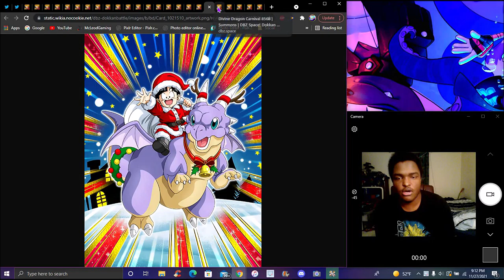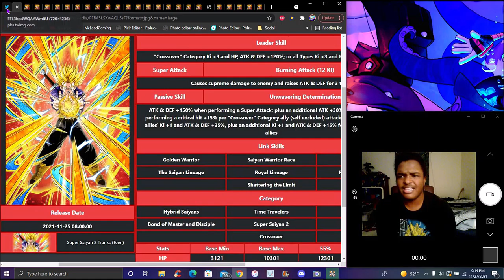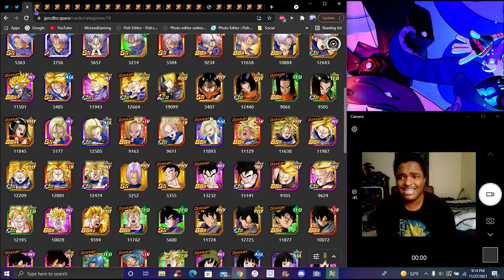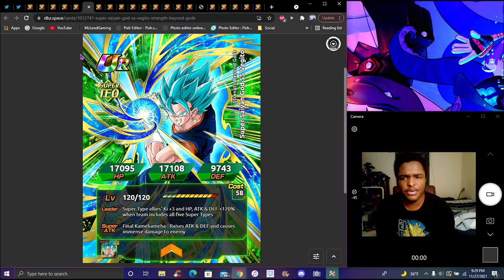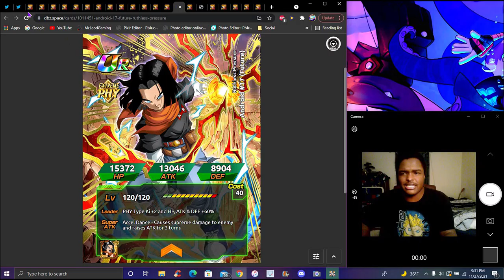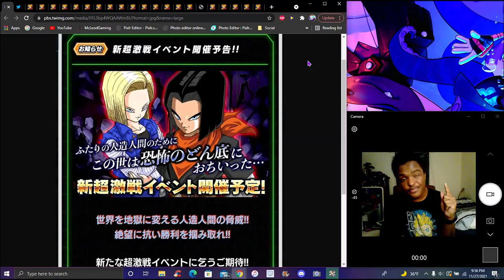THE BACON OF HOPE RETURNS!!! ??? A DOKKANFEST FUTURE 17 & 18 ARE COMING TO JP! ??? DBZ Dokkan Battle